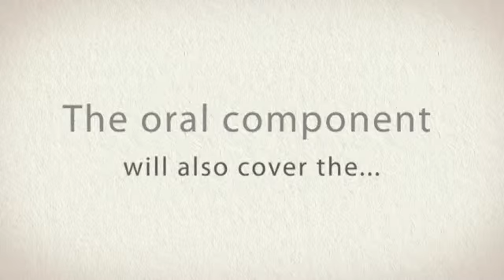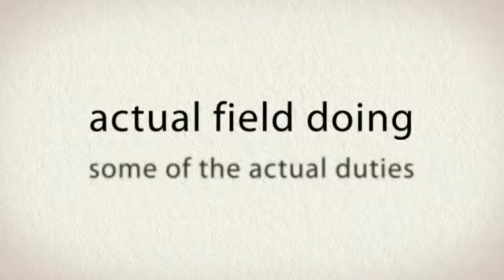Adequately Prepare to Ace the CNA Test Questions